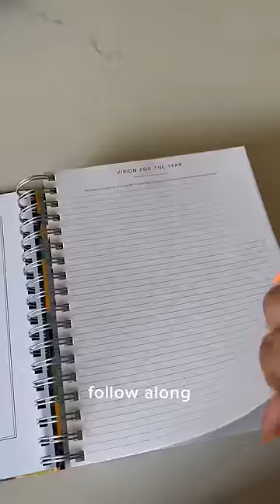Picking myself up off the pavement